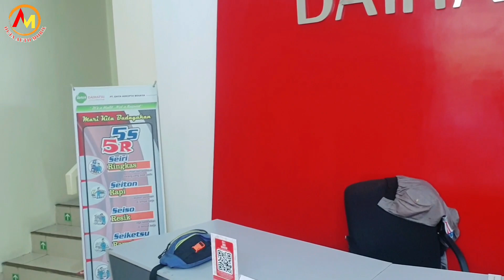Banjir Diskon !! Boleh diadu , cari mobil baru Daihatsu disini aja di DAYA DAIHATSU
Marketing :
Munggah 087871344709